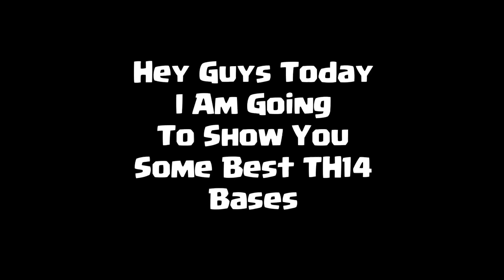AFTER UPDATE !! NEW BEST TH14 WAR BASE + LINK 2022 | TH14 HYBRID/TROPHY BASE - COC